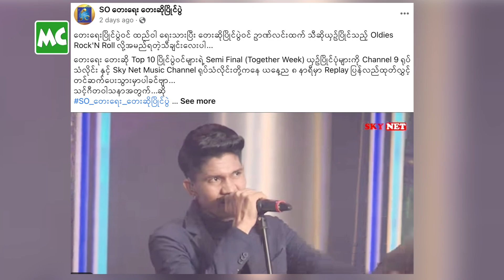Anoni Mus က သက်ရှိဘုရား သီချင်းနဲ့ လိုက်ဖက်တယ်’ မှုန်ကြီး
‘ကျနော့် ခံစားချက်နဲ့ ရေးထားတဲ့ သက်ရှိ ဘုရားတစ်ဆူ သီချင်းက Anoni Mus နဲ့ အရမ်း လိုက်ဖက်ပါတယ်။ အားလုံး ခံစားလို့ရပြီး ကြိုက်ကြလို့ ဝမ်းသာပါတယ်’ လို့ ပြောလာတဲ့ တေးရေး မှုန်ကြီး၊ ထည်ဝါ၊ ဉာဏ်လင်းထက် တို့နှင့် ခဏတာ။

@MyanmarCelebrity Update: Mhone Gyi, Htal War & Nyan Lin Htet comment on SO Music Contest.